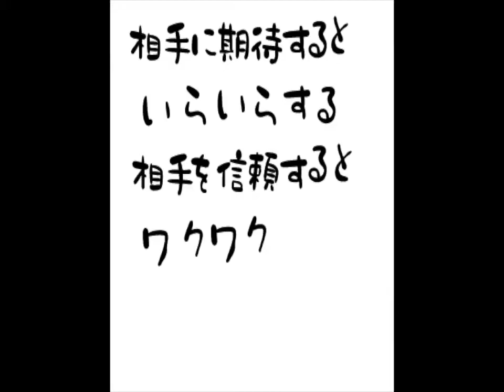nansen's #13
あなたのメールアドレスに、朝７時３０分頃南泉和尚が言葉を届けます。登録はこちらから

日本百観音巡礼に一緒に出かけましょう！
西国３３所、坂東３３か所、秩父３４か所で日本百観音。

秩父札所連合会会長でもある南泉和尚が先達します

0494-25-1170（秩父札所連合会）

8日は、祈願終了後、お昼と一緒にいただきます。

◆◆◆◆◆◆◆　　　　　南泉和尚の本！　　　　◆◆◆◆◆◆◆

南泉和尚の１冊目

生島ヒロシさんが感動した！
「ほとけ様に教わった毎日をハッピーにする90の方法」
株式会社ディスカバートエンティワンより刊行

イタリアでも出版されます

amazon宗教部門1位（平成25年12月）

南泉和尚の２冊目

「自分を大きく咲かせる「ブッダ」のことば」
三笠書房王様文庫

お読みいただいたら、是非レビューして下さい

衆生本来佛なり
みんながハッピーに！

南泉和尚が会長です

南泉和尚が代表理事
NPO秩父こみにていが運営しているサイトです

秩父地域ポータルサイト秩父タウン（チチブタウン）

秩父には、本当に年間400以上のお祭りがあった
秩父の祭りデータベース

秩父が今アツイ！話題のYoutube動画を３つピックアップしました